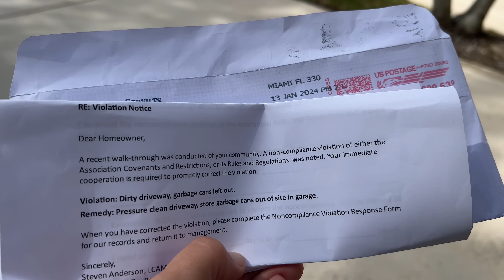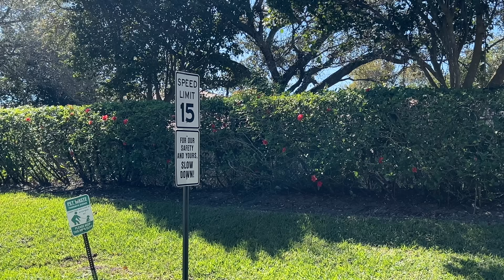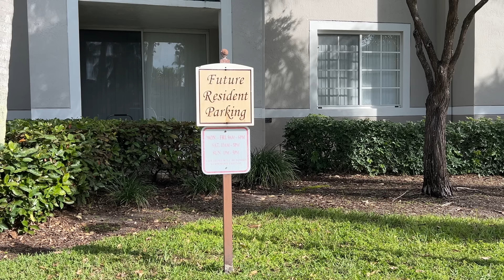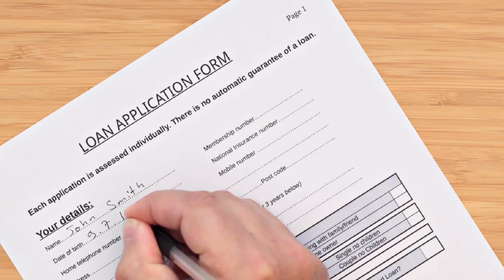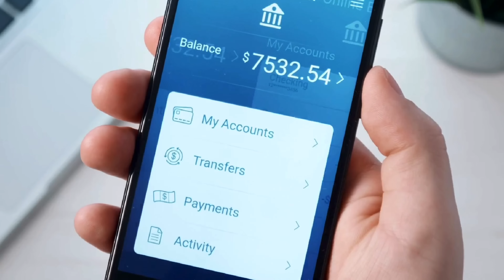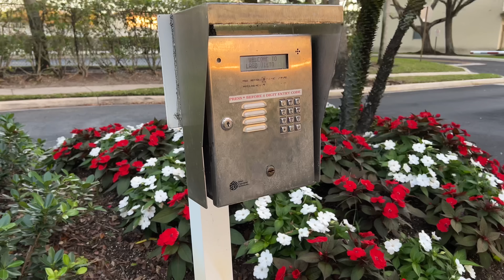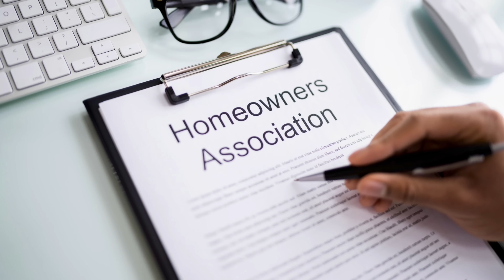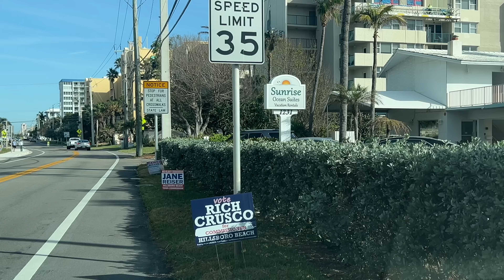LAKÓPARKI SZABADSÁG? MI EZ A SOK SZABÁLY? HÁNY KOCSI, MEKKORA FŰ, MILYEN FÜGGÖNY?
Homowner Association, röviden HOA. Egy olyan szervezet, amelyet a lakóparkok, lakóközösségek irányításával bíznak meg. A társaság dolga fenntartani a rendet, tisztaságot, gondozottságot, a lakópark esztétikáját, és ezzel megőrizni az ott található ingatlanok értékét. Egyúttal szabályozni a lakóközösség viselkedését. A HOA-szabályok nagy része logikus és érthető, de vannak közöttük bosszantóak, megmosolygtatóak is. Most például kiderül, hogy átfesthetem-e a homlokzatot, ültethetek-e növényeket és kiteregethetem-e a ruhákat a saját otthonomnál, vagy mindenhez engedélyt kell kérni. Elmondom, mi az előnye és hátránya a lakóparki életnek, és beszélek arról is, kinek nem ajánlom egyáltalán. Az biztos, hogy a népszerűségük, a hátrányok és a túlszabályozottság ellenére is egyre nő. Sokan vágynak ugyanis kényelemre, biztonságra, rendezettségre. Akinek ez nem felel meg, költözhet “nem HOA-s” lakóövezetbe. Semmi nem kötelező, van más, “szabadabb” lakhatási forma.

2O24. Február 4.